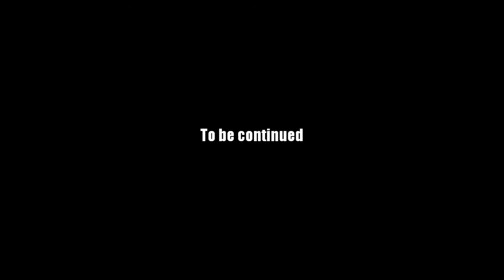AQ Worlds "Take Em' Apart" (Quest)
Quest:Take Em' Apart

NPCs:Frevo

Monster List:Voodoo Doll

Turn in:Skully Head x4
           Feathered Topknot x4
           Little Cloth Bodies x4
           Straw Stuffing x4

Equipment Won:None